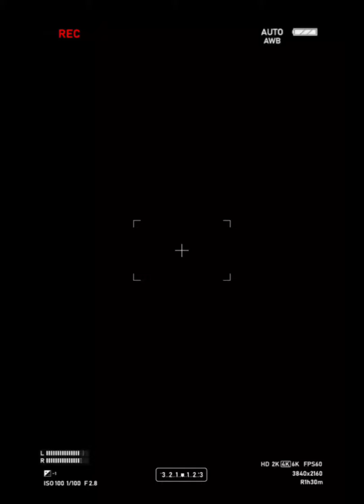Bella hadid ❤️so beautiful woman ||दुनिया की नम्बर model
bella hadid is so beautiful lady
and world's number one preeti woman

Bella Hadid Instagram

Bella Hadid age

Bella Hadid sister

Bella Hadid blonde

Bella Hadid diet

Bella Hadid ethnicity

Bella Hadid father
Gigi Hadid

Bella Hadid dress

Bella Hadid Coperni

Bella Hadid husband

Bella Hadid net worth

Bella Hadid The Weeknd

Who is the more successful model Gigi or Bella?

Why Bella Hadid is famous?

Who is older Bella or Gigi Hadid?

Are Gigi and Bella Hadid twins?